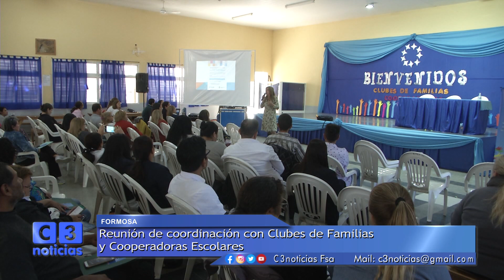ENCUENTRO DE CLUBES DE FAMILIA Y COOPERADORAS ESCOLARES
SE REALIZÓ UN ENCUENTRO DE COORDINACIÓN DE CLUBES DE FAMILIAS Y COOPERADORAS ESCOLARES.
ENTRE LOS TEMAS ABORDADOS, SE INFORMÓ SOBRE LA RESOLUCIÓN MINISTERIAL PARA REGULAR EL FUNCIONAMIENTO DE LAS CANTINAS ESCOLARES Y LA INTRODUCCIÓN DE ALIMENTOS SALUDABLES.